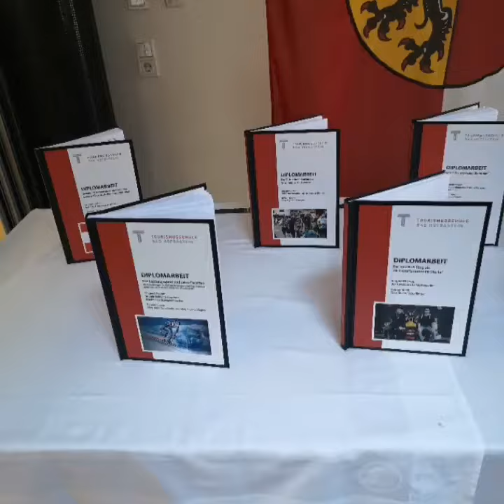23. Juni 2020